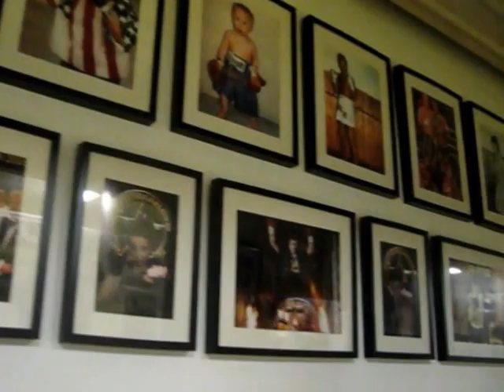Oosterbaan Gym Rotterdam, Netherlands, March 6, 2015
Interview met kickbox legende, icoon en pioneer Jan Oosterbaan, met Rudof Spa en Shortcut Kickbox News, Alise Telimi

Tevens het mooie boek wat Jan voor me heeft gesigneerd nog steeds verkrijgbaar, "'DUTCH OLD SCHOOL KICKBOXING ICONS'"